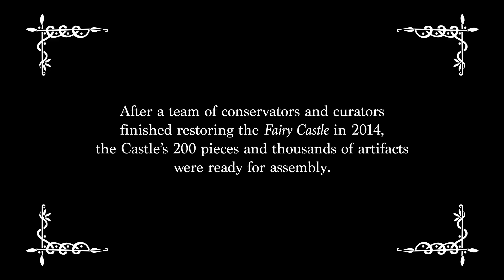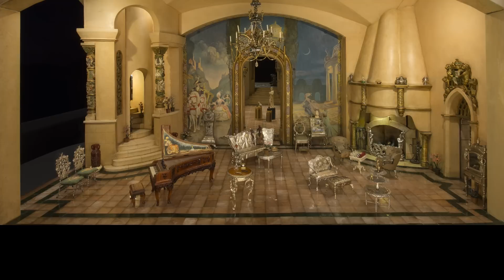Colleen Moore's Fairy Castle Conservation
Get a rare inside look at Colleen Moore’s Fairy Castle, a beloved feature at MSI since 1949. Following the completion of its nine-month conservation project, you can watch here as the Fairy Castle gets reassembled in under three minutes!